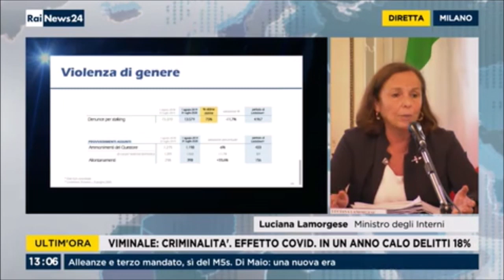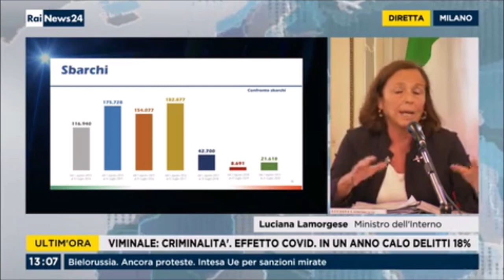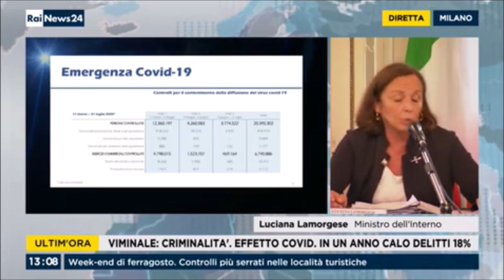Milano, Comitato nazionale ordine e sicurezza pubblica. Conferenza stampa del ministro Lamorgese